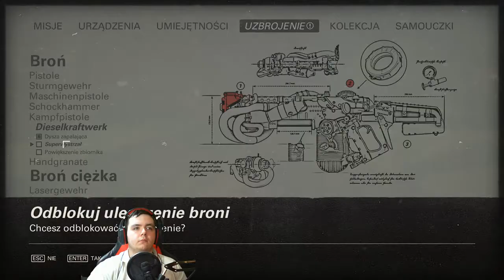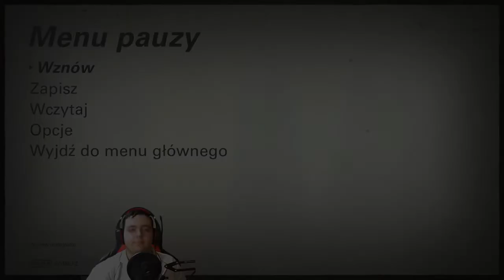Wolfenstein II The New Colossus #21: Przechadzka po Wenus